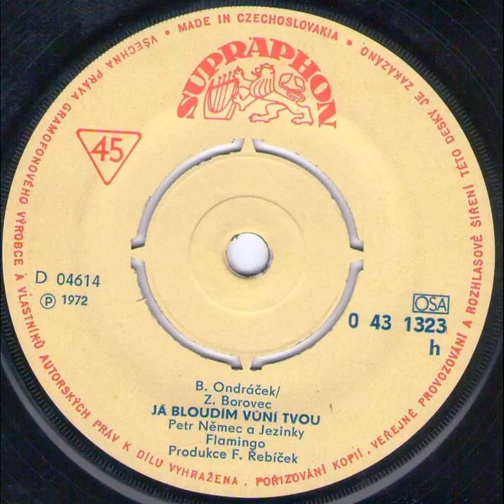JÁ BLOUDÍM VŮNÍ TVOU (P. Němec a Jezinky + FLAMINGO) - 1972_Rip singel vinyl